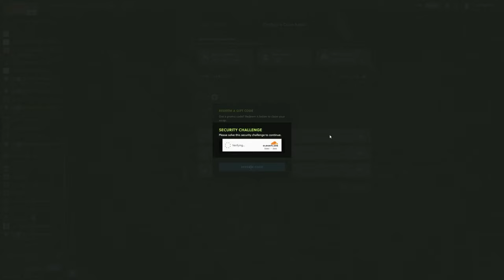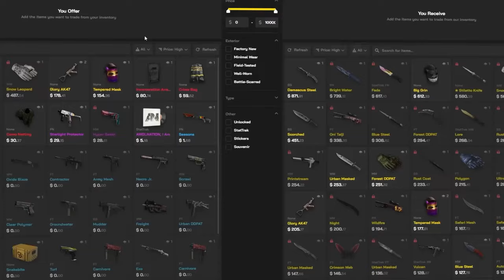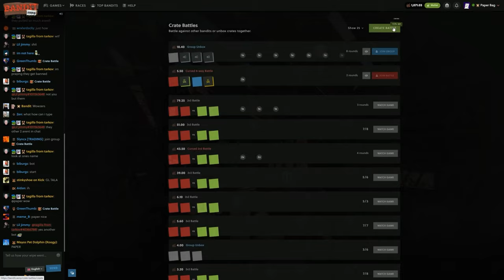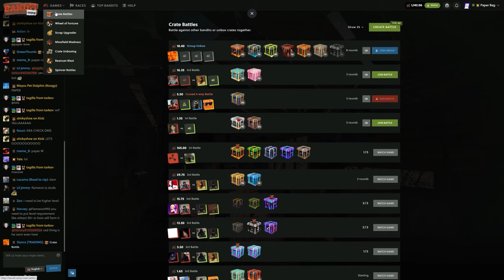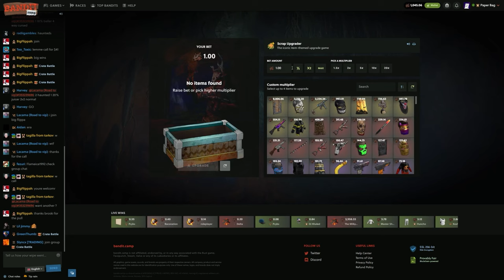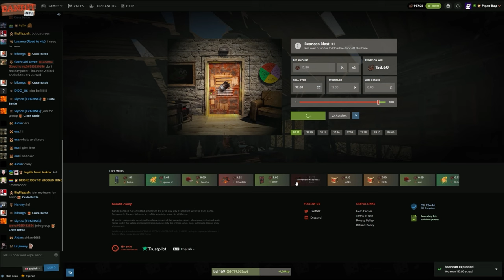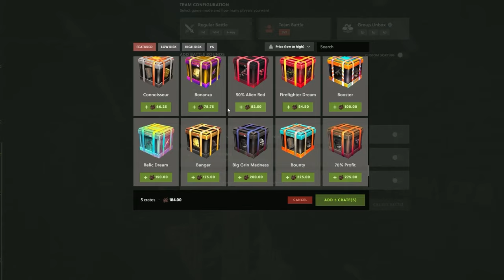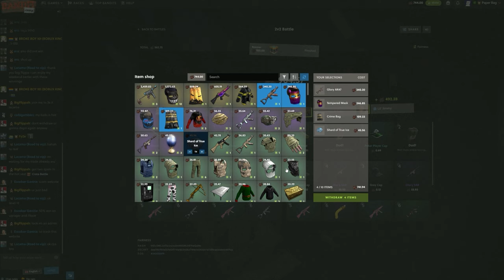I STILL HAVE IT! | Bandit Camp Crate Battles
IM BACK BABYYYYYYYYYYYYYYY

Code: PaperBag

Feder - Goodbye (feat. Lyse) (Slow Version)
B00sted - High Up (feat. Known.)
Paper Bag - Rag
UPRIZE - Let U Go